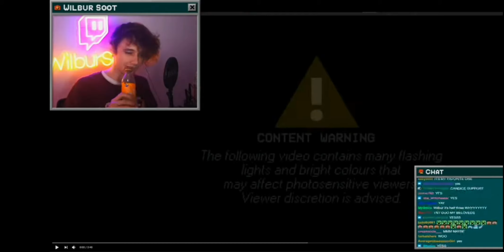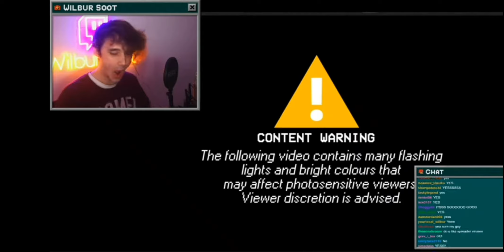Wilbur react to REVIVED by Derivakat (Dream SMP Original Song)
Credits from the best creator ever:
Wilbur:

This clip is just for fun and support content creator on the description :).